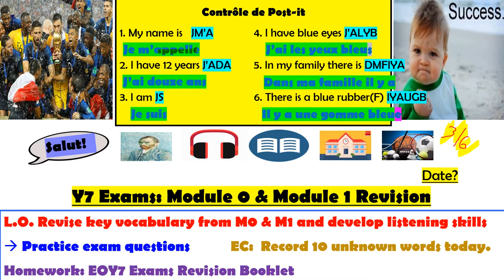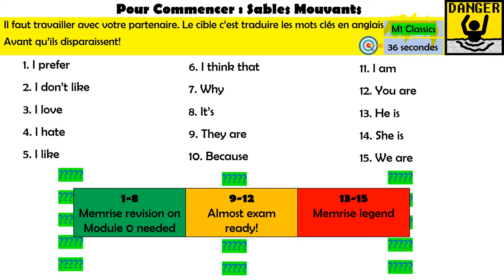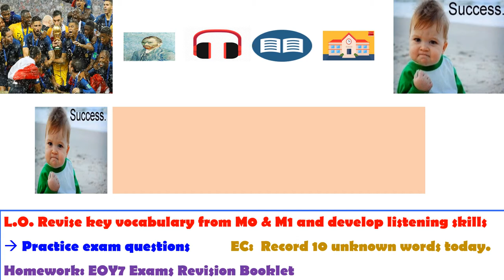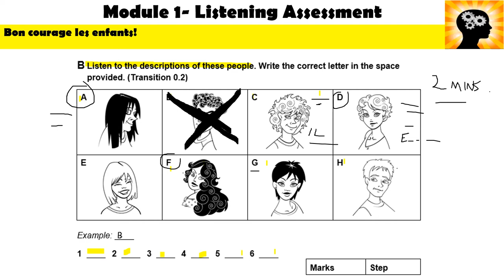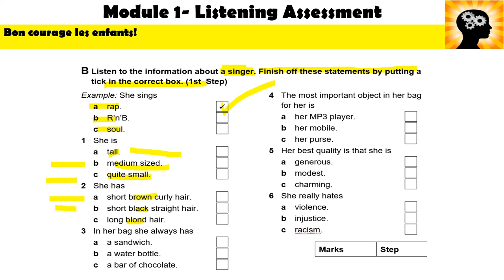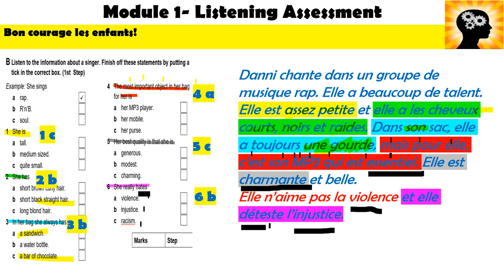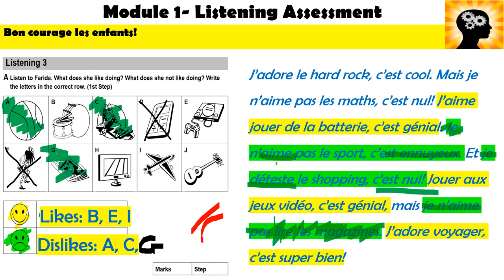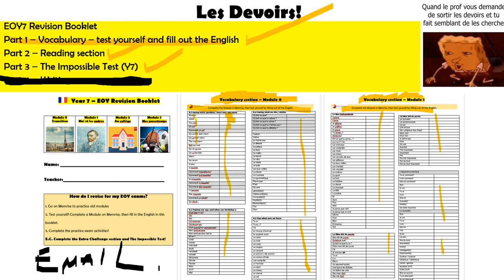RevisionLesson M0ANDM1 Listening